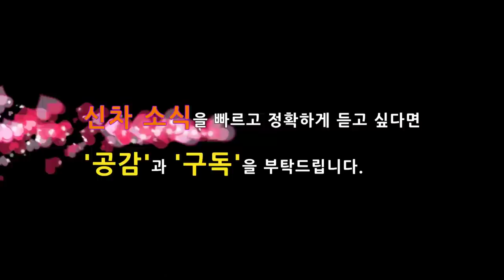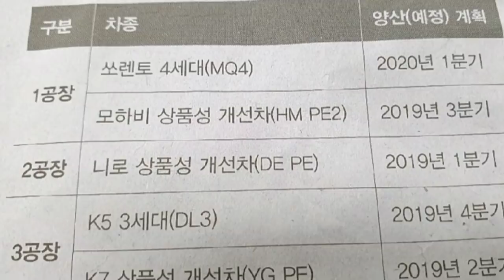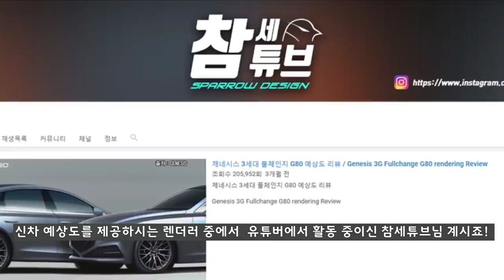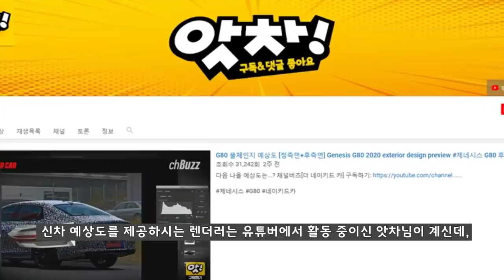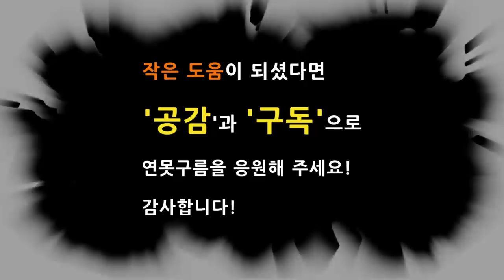2부! 미리보는 기아차 3세대 K5 풀체인지 예상도! 풀체인지! 차별성은?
하반기에 기대작인 기아차의 K5가 3세대로 풀체인지가 됩니다!

피터슈라이어가 디자인한 K5는 대한민국 자동차 디자인의 전과 후라고 표현할 수 있는데, 3세대 신형 K5는 어떤 경쟁력을 제공할까요?

역량높은 렌더러의 예상도를 통해서 K5의 차별성과 높은 경쟁력을 살펴봤습니다!